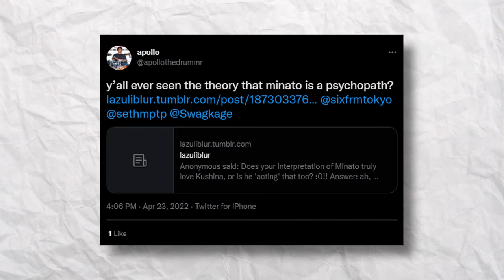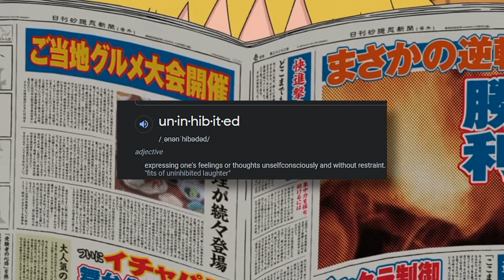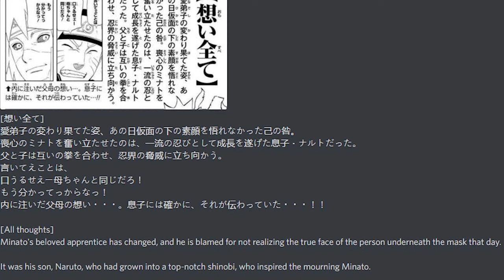Is Minato a Psychopath? - Analyzing Naruto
I just go over rather or not Minato is a psychopath It's a theory from a long time ago around 3 years via the original article I was tagged in on twitter. I just give my general thoughts on the topic and conclude rather or not Minato is a psychopath.